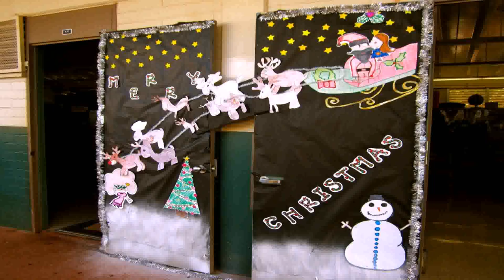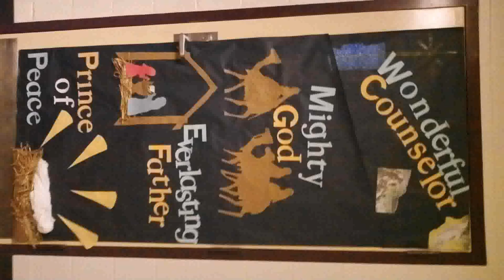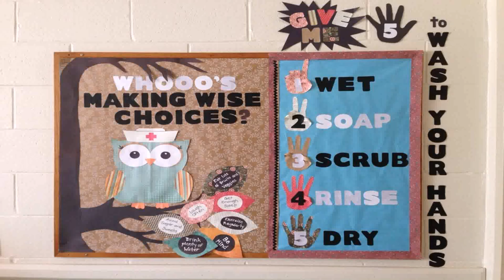Christmas Decoration Ideas For Office Pinterest (see description) (see description)